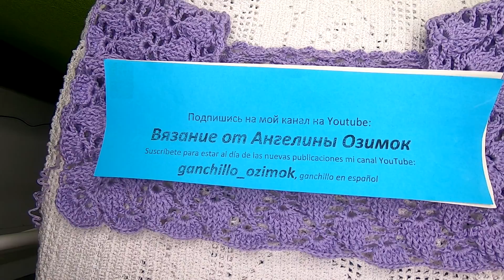ОЧЕНЬ красивая КОКЕТКА - РЕГЛАН Рельефными столбиками Вязание КРЮЧКОМ ,crochet blouse ( В № 313)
ОЧЕНЬ красивая КОКЕТКА - РЕГЛАН Рельефными столбиками Вязание КРЮЧКОМ , вяжем вместе красивую кокетку крючком , вязание кокетки крючком очень красивым узором , из невероятно красивых слонимских ниточек , которые можно посмотреть 🤗🤗 , Дорогие подписчицы и любители вязания , спасибо за просмотр , доверие , заботу и участие, а если вам нравится мой канал и вы хотите его поддержать материально: то , моя карта сбербанка 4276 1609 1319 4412 , огромная благодарность всем, кто поддерживает мое увлечение, подписывайтесь на мой канал